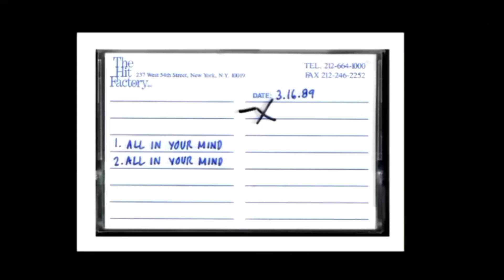2016-15ariah attempting all in your mind G5? idk what this is